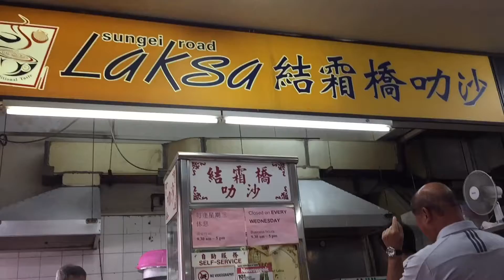Sungei Road Laksa